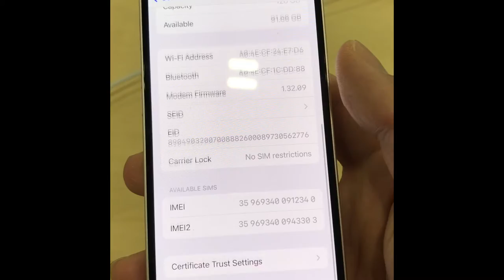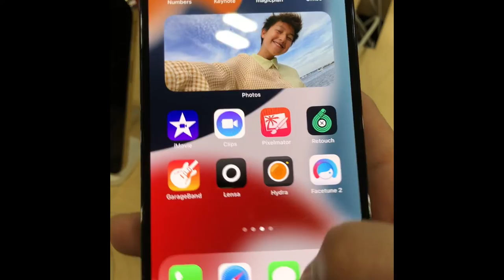Quick ASMR iPhone 13 Mini + Pro Max Merry Christmas Eve 2021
Merry Christmas Eve 2021 Quick ASMR iPhone 13 Mini + Pro Max